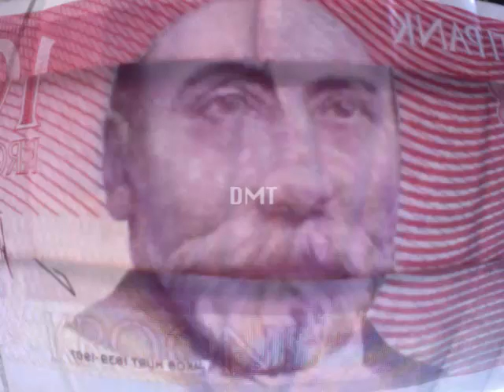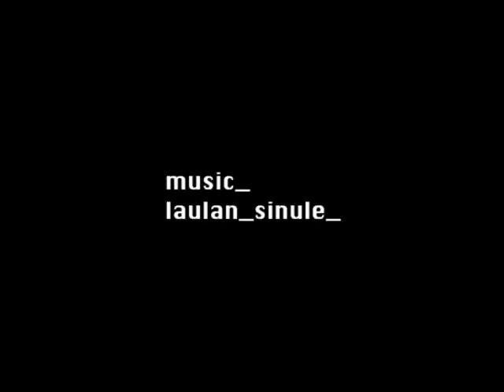Laulan Sinule "dmt"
lo-fi muzik vid for the super psych Eesti electro-pop outfit Laulan Sinule filmed on a macbook in Estonia and Latvia.